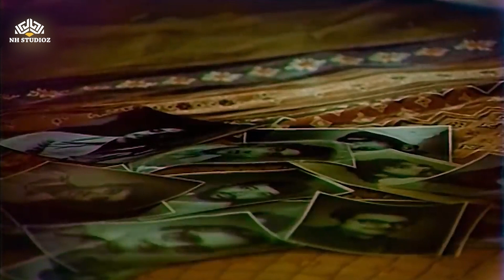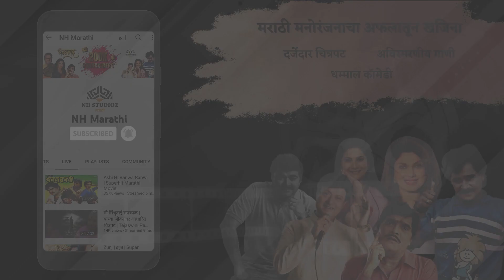नवरा समोर असताना तू वहिनीला काय म्हणतोस रे | रंजना देशमुख आणि रवींद्र महाजीनी | Marathi Comedy video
Movie: Mumbaicha Faujdaar
Star Cast:  Ranjana, Ravindra Mahajani, Priya Tendulkar, Sharad Talwalkar, Jayram Kulkarni & Shanta Inamdar
Directed by: Rajdut